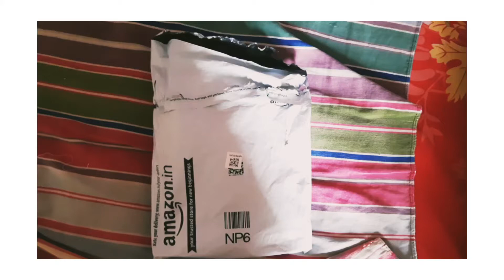Unboxing Wall Stickers mass video